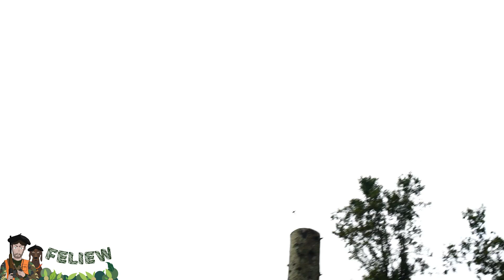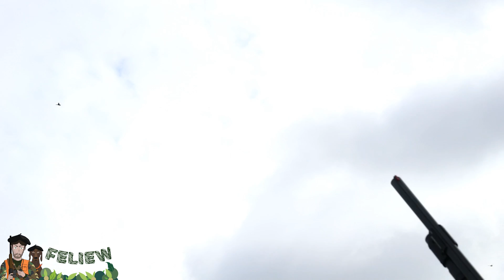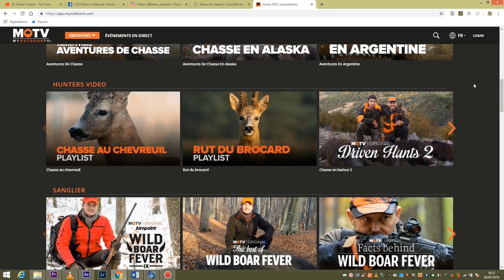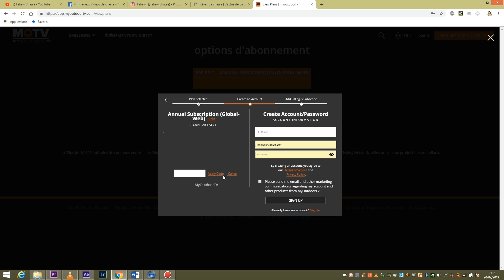J'irai chasser chez vous : Chasse en Suède épisode 2; chasse aux canards !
Je vous emmène chasser en Suède pour une série de 3 épisodes de chasse au petit gibier, un séjour inoubliable !
Je suis parti avec Aimpoint éprouver le Micro S1 sur chasse aux canards et aux lièvres, Marius était derrière la caméra pour des images toujours plus qualitatives!
Retrouvez dans le deuxième épisode, des chasses super intenses aux canards. Il s'agit de levées d'étangs qui nous ont réservé d'agréables surprises, l'entrainement de la veille a porté ses fruits !
Il y a beaucoup de tirs dans cette vidéo, si vous faites bien attention, vous verrez qu'il y a souvent les même scènes sous différents angles. C'était la première fois que ces étangs étaient chassés cette année d'où une belle réussite ! Tous les canards tués ont été distribués aux chasseurs et aux traqueurs pour être consommés ou vendus à des restaurants.

Vous y retrouverez tous les Wild Boar Fever et ma nouvelle série! Voici des codes de réduction: « FeliewA » pour un abonnement annuel à 78.99€ au lieu de 98.99€ et « FeliewM » pour un abonnement mensuel à 7.99€ au lieu de 9.99€. Retrouvez désormais tout notre contenu avec Chasse Hd, Marius et Frères de chasse sur le

Si vous voulez commander bérets, sweats, tee shirts ou bracelets, rendez vous sur la boutique de Rêves De Chasse

2 GOPRO HERO4 Black Edition
2 GOPRO HERO6 Black Edition
1GOPRO HERO7 Black Edition

Fusil : Sauer Sl5 Cal 12